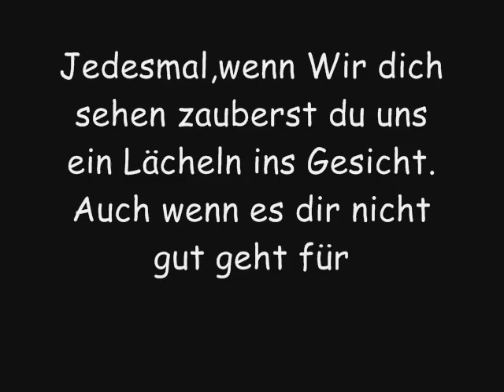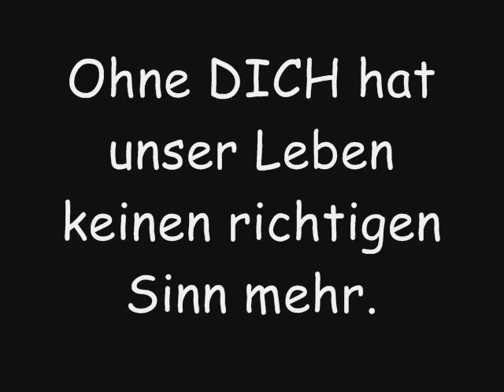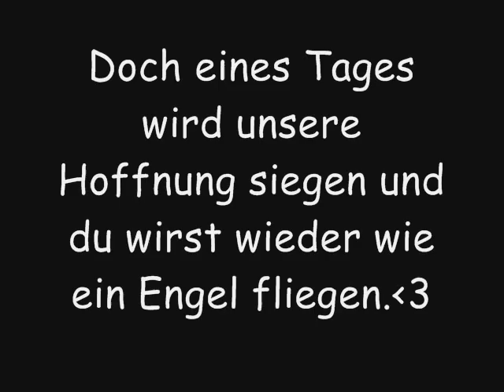Alles was jetzt weh tut wird okay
Nadja Benaissa